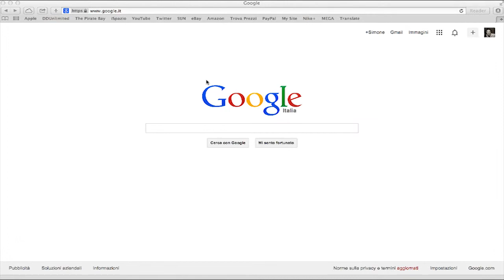GTA V - BEST GAMEPLAY EVER !!!!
The best gameplay ever made on YouTube...

Or maybe not xD Little treat :P

Please rate,comment and if you want LIKE IT  ^_^

▔▔▔▔▔▔╲▂▕▂▂▂I